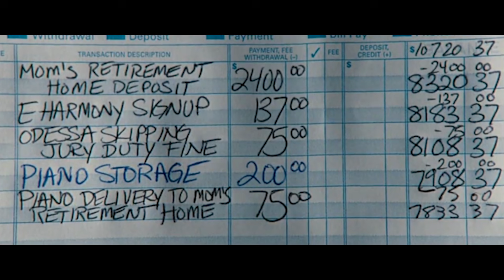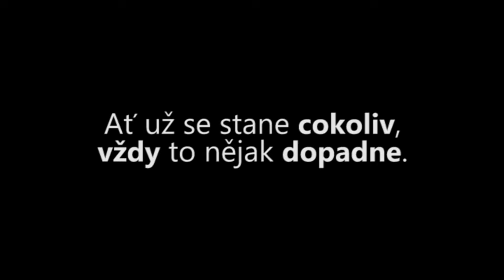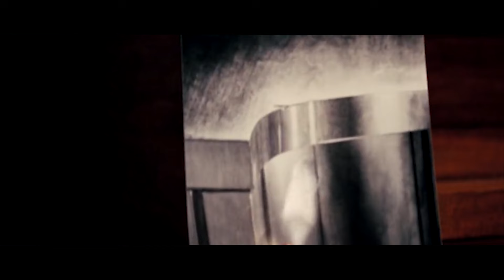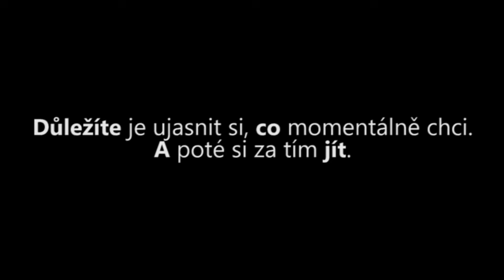Objevte sami sebe - Motivace/Motivační video | Tominator S02E04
Častokrát některé věci děláme automaticky a nevyvozujeme žádné následky. Náš mozek se rozhoduje každou sekundu. Objevte sami sebe, aby vaše rozhodnutí vyšla přesně tak, jak chcete.

Namluvili:
Tominator
Jan Mühlfeit

Hudba:
Ross Bugden - Epic and Emotional Music - Parallel

Filmy:
Little Miss Sunshine
Secret Life of Walter Mitty
The Pursuit of Happyness
Everest
Les Miserables
Pain&Gain

Tominator 2017.